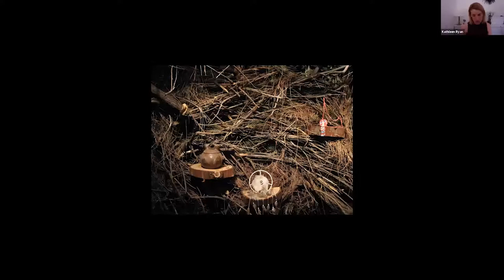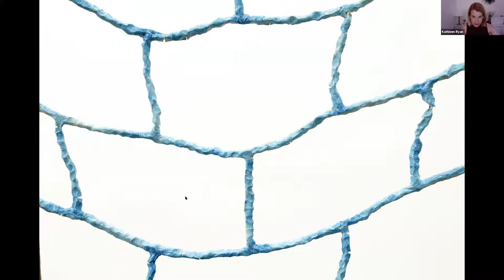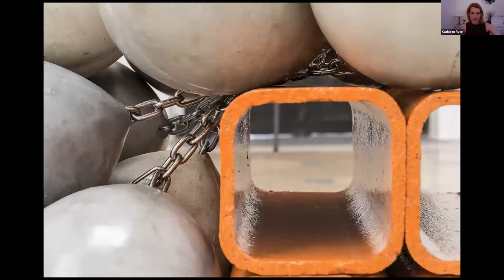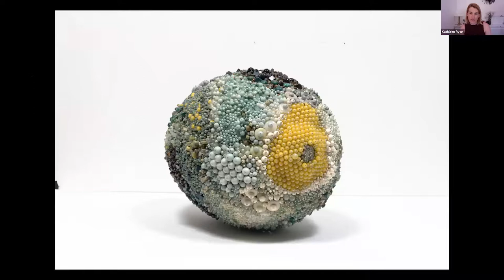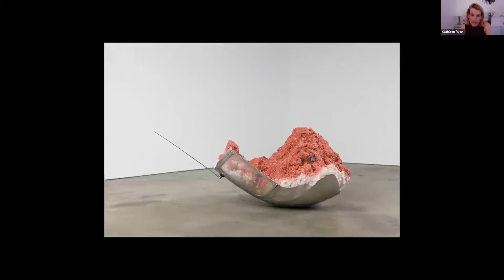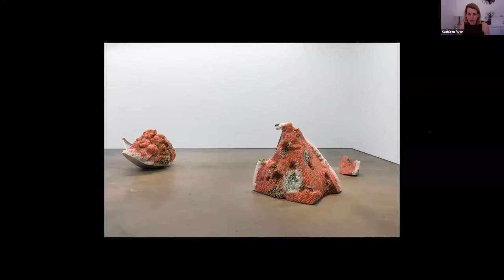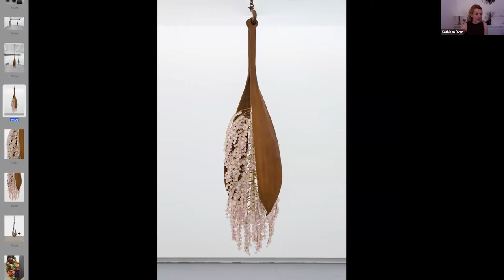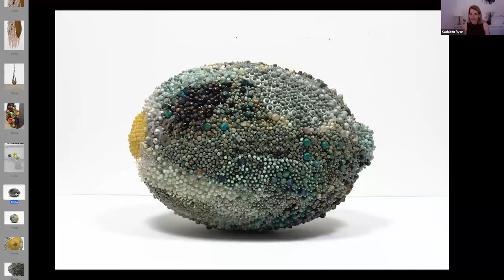Pitzer@Home Presents: Alumni Artist Talk w/ Kathleen Ryan ’06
(in collaboration with Pitzer Collge Art Galleries)

Join us for a conversation with Los Angeles-born, New York-based sculptor Kathleen Ryan. Ryan, who studied archaeology and art at Pitzer, received an MFA from UCLA’s art program, where she studied under noted sculptor Charles Ray. Her recent exhibition Bad Fruit, presented at François Ghebaly in Los Angeles, February 15 – March 29, 2020, recast found and handmade objects as spectacular, larger-than-life hieroglyphs of Americana.

A brief Q&A will follow.